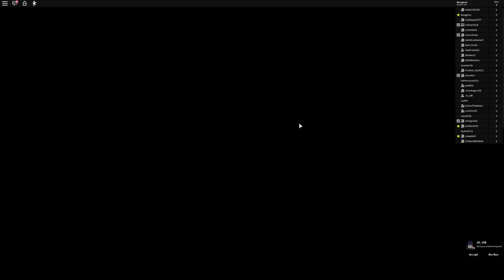TOE SLAPPERS in ROBLOX | BIRTHDAY PARTY 2